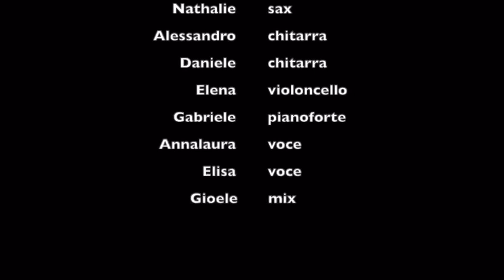Vincitori concorso di musica 2021/2022 Liceo "Annibal Caro" di Fermo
ciao a tutti! Questo è il video dei “Dueunocinque”, vincitori del concorso di musica del Liceo Annibal Caro di Fermo, che ha visto gareggiare diversi studenti della nostra scuola nelle categorie “Canto”, “Ballo”, “Assoli”.
Per noi questo concorso è stato importante in quanto ha dato la possibilità ai ragazzi di esprimersi attraverso una delle forme d’arte più belle, la musica.
I vincitori del concorso, il gruppo “Dueunocinque” è composto da:
-Nathalie Vittori “Sax”
-Alessandro Guenci “Chitarra”
-Daniele Pignà “Chitarra”
-Elena Crosta “Violoncello”
-Gabriele Chehida “Pianoforte”
-Annalaura Cola “voce”
-Elisa Gasparrini “Voce”
-Gioele Capancioni “Mix”
Concludono con “Grazie a tutti per averci votato!
Un abbraccio e buona estate❤️”.